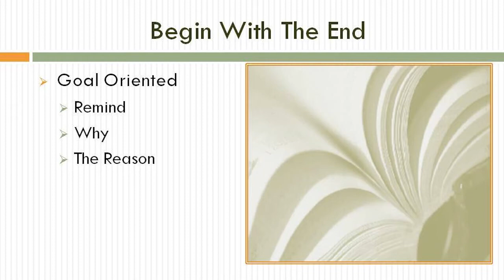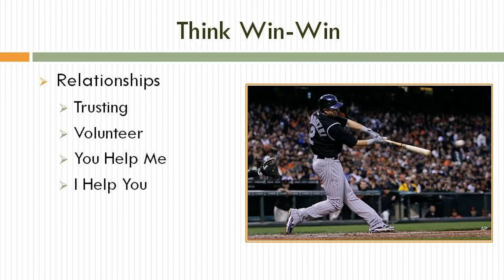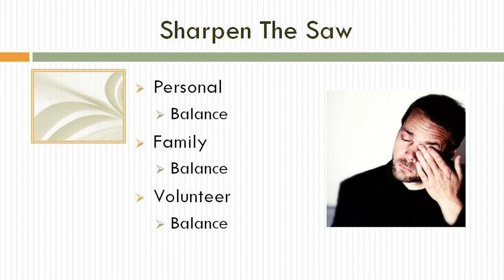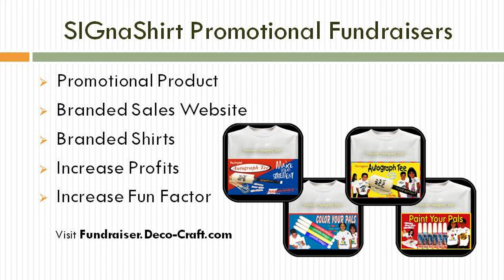Video 19 -- 7 Highly Effective Lupus Charity Fundraisers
7 Highly Effective Lupus Charity Fundraisers is video 19 of a 30 video Lupus Charity fundraiser suite, courtesy of SIGnaShirt Specialties Promotional Fundraisers.

For non profit and activism groups, scouts, scouting troops, boy scouts, girl scouts, cub scouts and other Lupus Charity fundraiser groups.

WHOLESALE Lupus Charity Fundraiser 'Custom Branded' Shirts, Craft Kits, Creativity Kits and promotional products with Your Lupus Charity Logos are available only here:

Boy scouts, girl scouts, cub scouts custom designed Lupus Charity fundraiser shirts at wholesale prices to explode your Lupus Charity fundraiser profits!